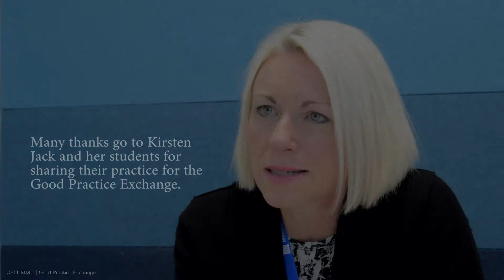Poetry for Reflection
Featuring Dr Kirsten Jack, National Learning and Teaching Fellow and Senior Lecturer in Adult Nursing at Manchester Metropolitan University. This film is part of the Good Practice Exchange, a project set up by the Centre for Excellence in Learning and Teaching at Manchester Metropolitan University to document good practice in learning, teaching and assessment by its staff. They are learning resources, giving colleagues ideas for their own teaching and continued professional development. You can find more resources like this one on our